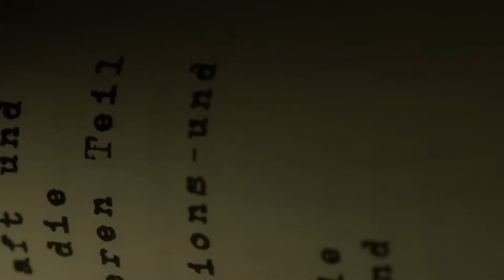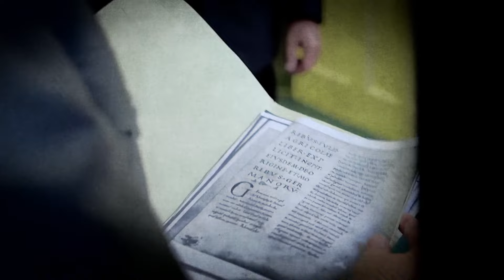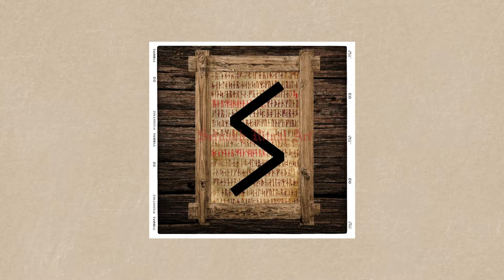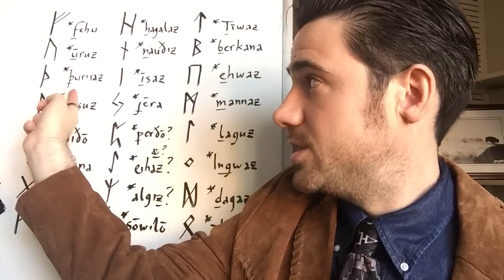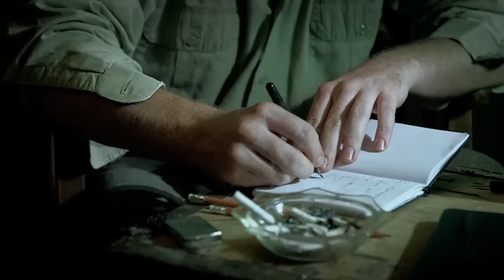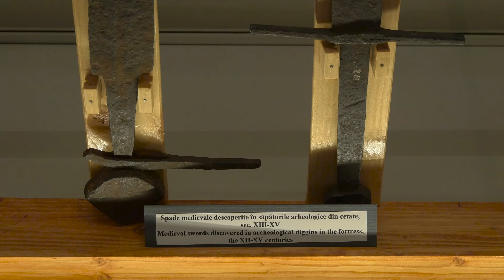Antike Geheimnisse, die die Nazis verzweifelt zu finden versuchten!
Während des Zweiten Weltkriegs führten die Nationalsozialisten nicht nur bewaffnete Kämpfe, sondern suchten auch nach antiken Geheimnissen, die ihre Ideologie und Macht stärken könnten. Fasziniert von Mythen über verlorene Zivilisationen und geheimnisvolle Artefakte waren sie überzeugt, dass die Entdeckung dieser Geheimnisse ihnen einen Vorteil im globalen Konflikt verschaffen könnte. Von legendären Reliquien bis hin zu mythischen Schätzen – ihre Besessenheit von antikem Wissen wurde zu einem der ungewöhnlichsten und zugleich erschreckendsten Aspekte der Aktivitäten des Dritten Reiches.

Klicke auf die 🔔, um Benachrichtigungen über die neuesten Videos zu erhalten!

Titel ► Antike Geheimnisse, die die Nazis verzweifelt zu finden versuchten!